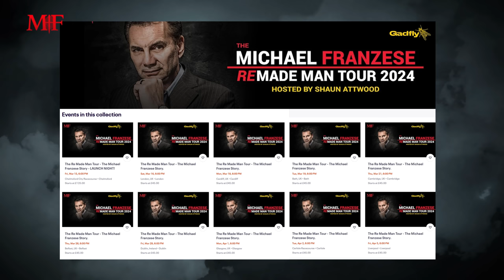Ex-Mobster on Access Daily with Mario Lopez LIVE! | Sitdown with Michael Franzese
Join me on Access Daily with the incredible Mario Lopez! 🌟 From the moment I stepped on set, the energy was electric. Mario and his entire crew made the experience unforgettable. We exchanged stories, had a blast, and I can't wait to do it all over again. Mario's genuine warmth extends beyond the screen. We delved into some fascinating topics, and I want to share this exclusive clip with you. 🎥✨